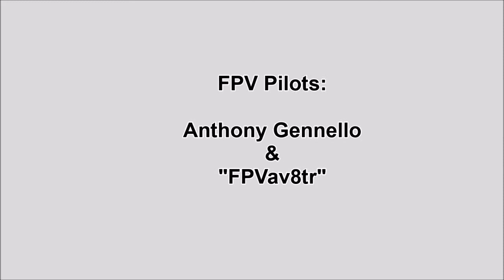"6 Passes" - SBA "Ghost" chased by TBRC Custom "X-2" Reflex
Stone Blue Airlines Ghost and my custom TBRC Twin Reflex "x-2" doing some formation runs through the trees with fellow fpv pilot Anthony Gennello.